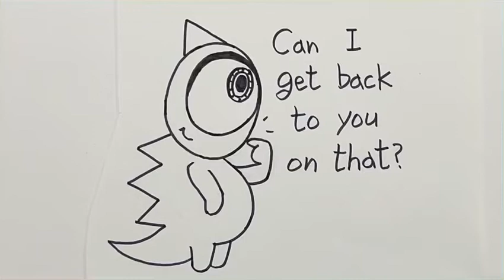Can I get back to you on that?